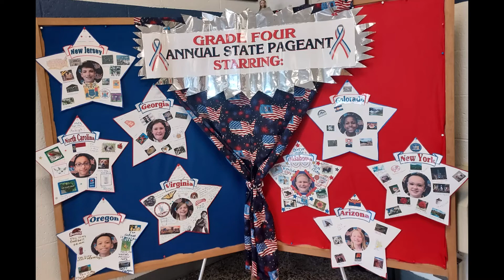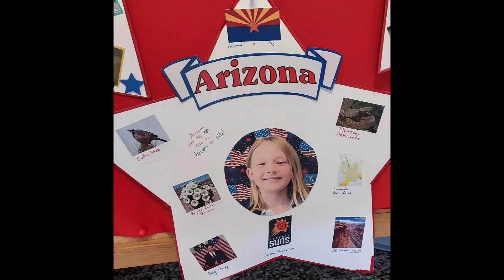Grade 4 State Pageant 2022 Trinity Catholic Academy, Southbridge, MA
Each student does research on a state for presentation and fun.
A great job was done by these students